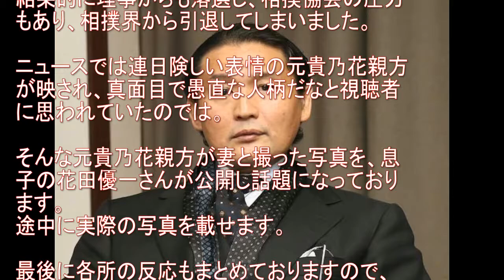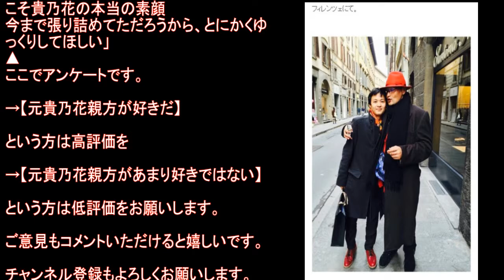貴乃花の素顔…！妻とのツーショットで笑顔！嫁と娘に優しい主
貴乃花親方が愛する妻の前で見せた”真の顔”に涙が止まらない・・・！息子が暴く親方の素顔とは！？